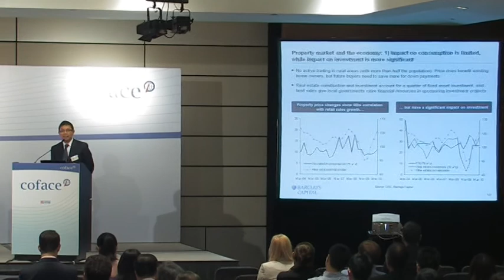China (Part 1): Growth under threats? - Dr. Wensheng PENG, Barclays Capital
08 China: Growth under threats? - Dr. Wensheng PENG, Managing Director & Head of China Research, Barclays Capital

The ninth annual Credit Risk Conference was held on 18 May in Hong Kong. Its theme of this year "Recovery at Risk?" attracted around 350 participants from exporters, banks, academics, journalist and corporations attended. Reputable economists in the region and professionals from bank and large corporations expressed their views and participated in panel discussions. The conference was well received by the audience and media.